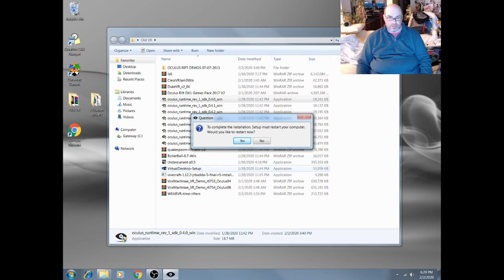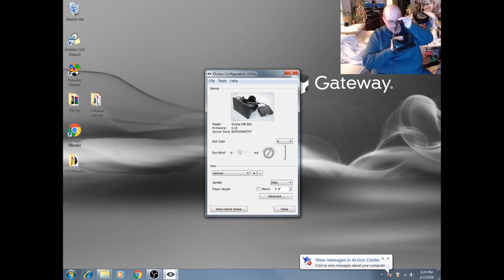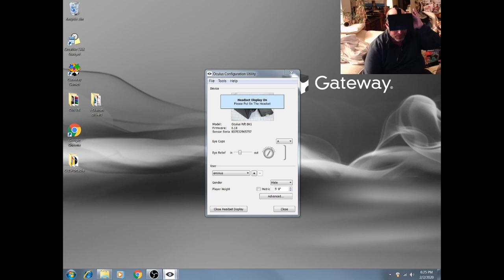Retro VR Special Part 1: Unboxing an older PC and Oculus DK1 setup in 2020!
Unboxing a Gateway FX 6850-51U Desktop Tower PC and setup and configuration of an Oculus DK1.